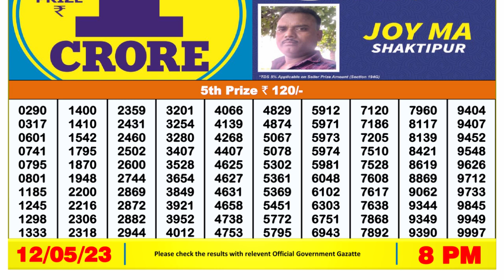Dear Lottery Sambad 8pm today 12.05.23 Nagaland State Lottery Result